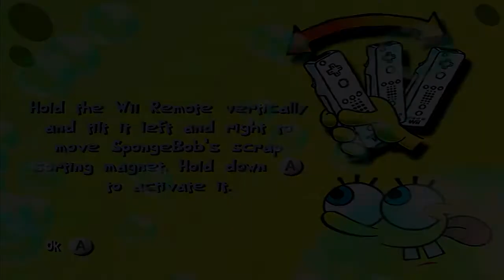Creature from the Krusty Krab - Part 12 - The Most Functional Airplane OF ALL TIME!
Ever built an airplane with an ironing board before? Back up, let me, the professional do it!